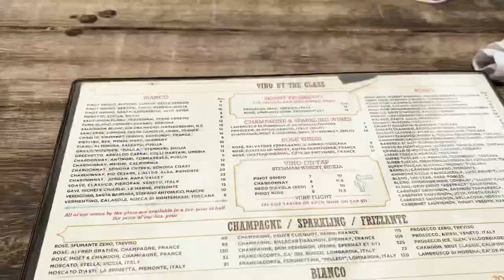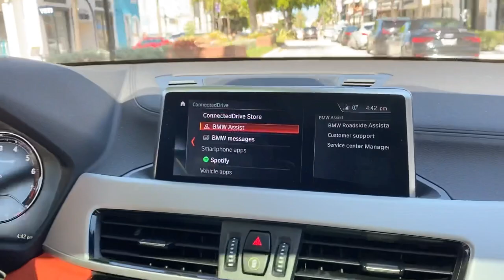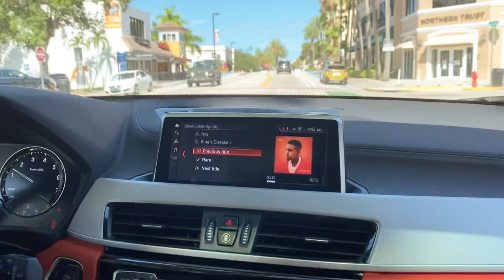#3. FUN THINGS TO DO IN FORT LAUDERDALE FLORIDA | LOUIE BOSSI'S & JAMALI GALLERY 🍷🍝🖼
Hey guys, Here is episode 3 of “FUN THINGS TO DO IN FORT LAUDERDALE, FLORIDA”. Come with me to Louie Bossi’s and The JAMALI Art Gallery, located on Las Olas Blvd. The food and vibes were amazing! The location is linked below, check them out if you’re in town!

XOXO, Candace The Grandest

LOUIE BOSSI’S: 1032 E Las Olas Blvd, Fort Lauderdale, Fl 33301

JAMALI Gallery: 1018  E Las Olas Blvd, Fort Lauderdale, Fl 33301

🤍©️MENTIONS: I upload videos almost every week. (primarily Tuesday's and Wednesday's)